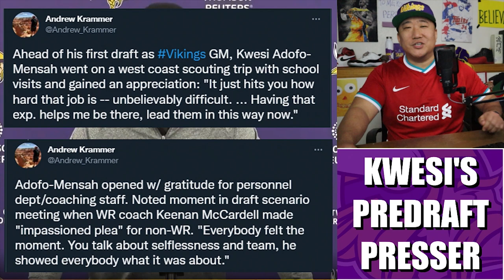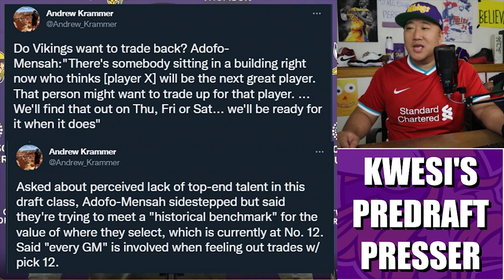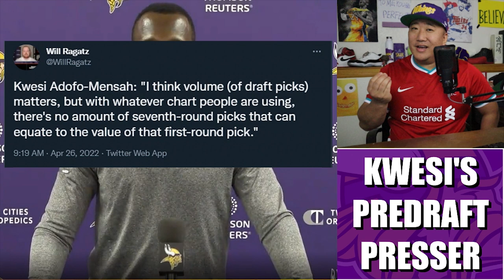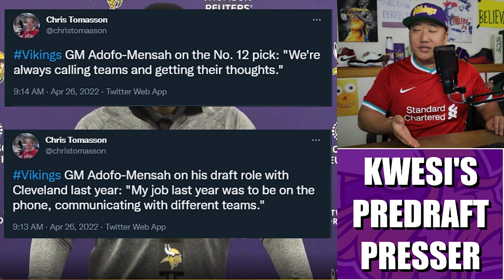Reaction to Kwesi Adofo-Mensah's Pre-Draft Press Conference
Minnesota Vikings general manager Kwesi Adofo-Mensah fed the local media jackals ahead of his first NFL Draft as Vikes GM.